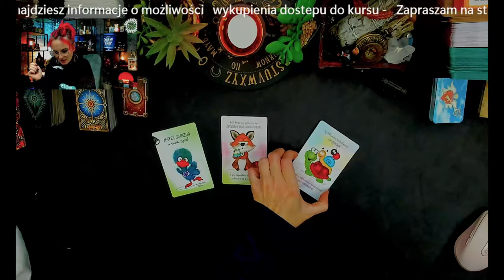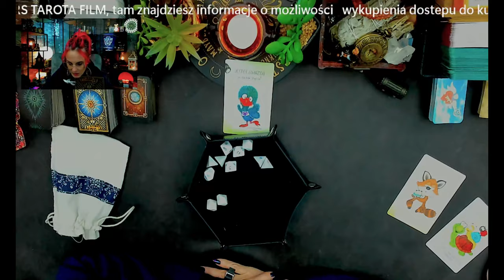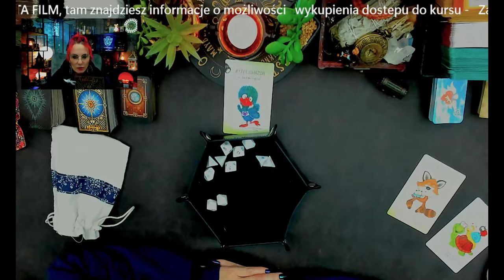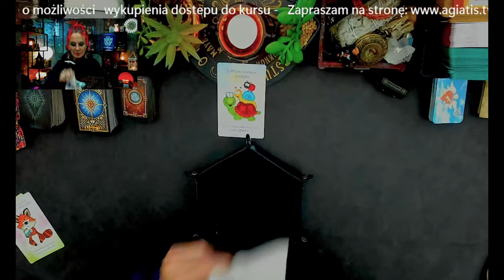Kości losu - Co masz usłyszeć? Wiadomość dla Ciebie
Czasówka:
00:00 wstęp
02:37 1 Karta
06:14 2 Karta
09:56 3 Karta

Gdzie jeszcze możecie mnie znaleźć:
♦Facebook - To Moje Jedyne konto!